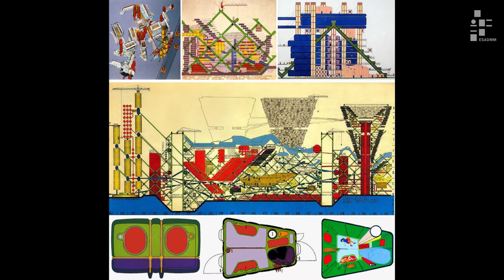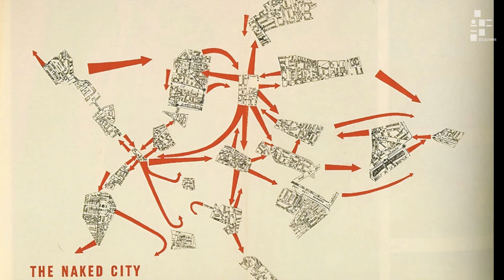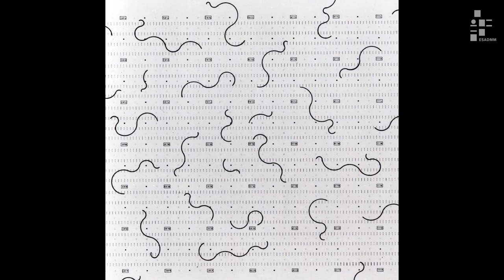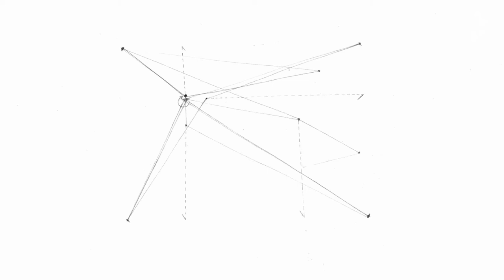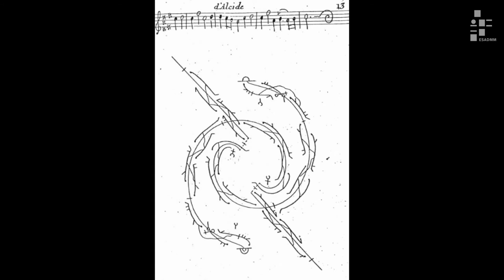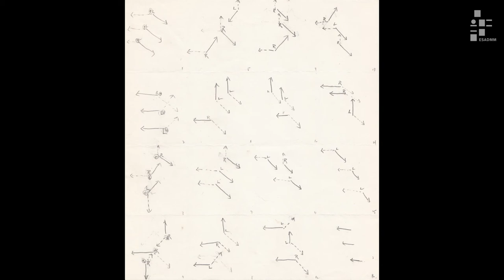Lignes de Désir : Rencontre avec Jennifer Caubet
Les Beaux-Arts de Marseille au Frac Provence-Alpes-Côte d’Azur présentent : Lignes de désir : l’histoire de l’art relue par les artistes. Un cycle de rencontres proposé par Anna Dezeuze, dans le cadre du programme de recherche Le Bureau des positions.

Au croisement du dessin et de la sculpture, Jennifer Caubet, diplômée de l’ENSBA en 2008, déploie des réseaux de lignes à la surface de feuilles de papiers ou dans l’espace sous forme de modules et de plug-ins qui viennent se greffer dans l’espace d’exposition, ou d’autres dispositifs à la fois concrets et abstraits. Elle revisite ainsi les utopies qui animent l’histoire de l’architecture moderne, tout en réactivant des fondements de la sculpture minimale et radicale et en s’inspirant de la danse contemporaine. Sa pratique de la sculpture pointe avec attention l’espace pour mieux en dessiner une alternative. Les dessins qu’elle réalise fonctionnent comme des matrices, des partitions ou des cartes abstraites pourtant issues de territoires réels.

« Ligne de désir » est un cycle de rencontres proposé par Anna Dezeuze, dans le cadre du programme de recherche Le Bureau des positions.

À quoi sert l’enseignement de l’histoire de l’art en école d’art ? Quels sont le rôle et les enjeux de l’histoire de l’art pour l’artiste aujourd’hui ? À l’inverse, comment la transmission, les outils et les formes de l’histoire de l’art peuvent-ils être « affectés » par les pratiques de l’art contemporain ?

Ce cycle de rencontres avec cinq artistes contemporains emprunte à l’urbanisme le terme de « lignes de désir », qui désigne les sentiers tracés par les usagers en dehors des axes de circulation que dessine l’espace construit. Il se propose d’explorer les manières dont les pratiques artistiques mettent en question les chemins linéaires, normatifs et autoritaires dessinés par les canons et les chronologies traditionnellement associés à l’histoire de l’art. Il s’agira plutôt de suivre, au fil de ces rencontres, les méandres des désirs des artistes et des historien(ne)s d’art. Car le désir, c’est aussi ce qui se retrouve au cœur de l’enseignement en école d’art.

Notre réflexion s’articulera plus particulièrement autour de trois axes principaux : la relecture du modernisme en art et en architecture, la (re)découverte d’artistes femmes mises à l’écart par les récits canoniques et l’interrogation, depuis les marges, d’une perspective axée sur l’Europe et l’Amérique du Nord.

Ensemble, nous découvrirons comment ces questions irriguent et prennent forme dans le travail des artistes, non seulement par le biais de références explicites ou implicites, mais aussi à travers les nouveaux dispositifs de narration, de documentation et de scénographie qu’ils mettent en œuvre.

Ce cycle s’inscrit dans le séminaire animé par Anna Dezeuze dans le cadre du Bureau des Positions, projet de recherche soutenu par le Ministère de la Culture. Aux Beaux-Arts de Marseille, Jagna Ciuchta et Jaime Gili participent aussi à l’Atelier de Recherche et de Création « Modulor » organisé par Katharina Schmidt (dans le cadre du Réseau Peinture projet de recherche entre écoles), tandis que Jennifer Caubet propose le workshop filé « Espaces partitions » à l’invitation de Lise Guehenneux.